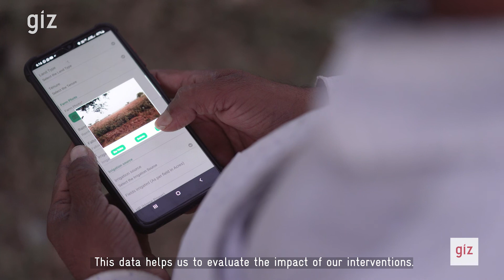Sustainable Cotton Supply Chains | GIZ India | Ministry of Textiles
Cotton growing entails complex challenges. The improper use of chemicals and poor irrigation are a threat to the environment. Low salaries, health risks and poor working conditions make change essential. The project is part of the global programme ‘Sustainability and Value Added in Agricultural Supply Chains’, which is operating in six different supply chains in eight countries. In India, the project aims focuses in improving the social, environmental and economic aspects of the cotton and textile sector, in close cooperation with the Ministry of Textiles – Government of India.

Executive Poducres: Vanessa Berghoff & Vikash Kumar
DIR: Goutham G Varrier
DOP: Mobin Babu
Asst. Camera: Maneesh Manoj & Vyshak Bawani